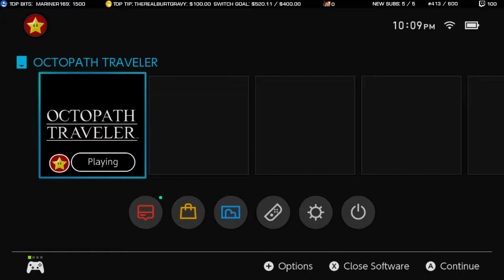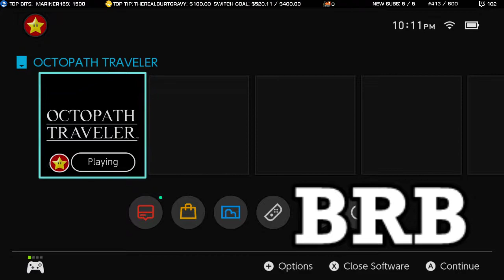Bwana Plays Octopath Traveler - Episode 2